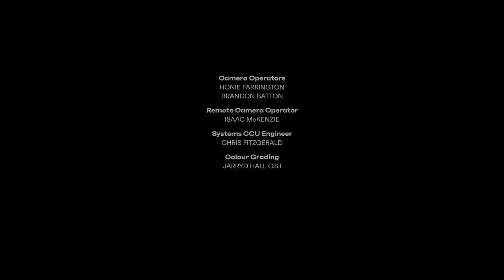@sydneysymphony: Baroque Delights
Uplifting and jubilant. These masterpieces of German Baroque music explore the popular stylised dances of the era, brimming with energy and character.

J.S. Bach was a master of musical invention, and in his First Orchestral Suite his creativity is on full display. Each movement invokes the character of the many court dances of the era, from stately to wild and energetic. Pisendel’s Fantasie is like a suite in miniature, jumping between several dances in quick succession. Telemann was another master of the Orchestral Suite, the author of over 100 orchestral suites in his time. This Orchestral Suite in D is bright and jubilant and shows why Telemann was one of the most famous composers of his day.

Program:
JS BACH Orchestral Suite No.1 in C
PISENDEL Fantasie: Imitation des caractères de la danse
TELEMANN Orchestral Suite in D

Artists:
ERIN HELYARD harpsichord-director